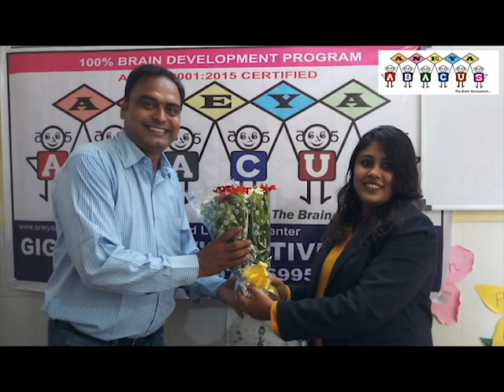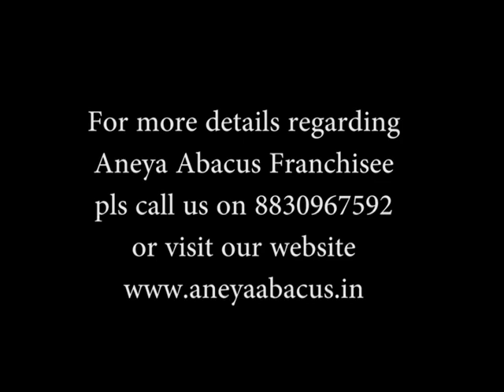Our Franchisee Giggling Tots Activity Hub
Aneya Abacus